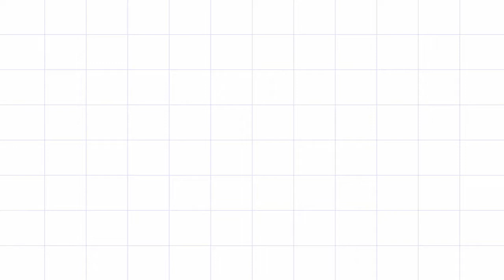NEW WANNA MUSIC - LIVE DUKUH MAJA - KUDA LUMPING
Rangka Pernikahan Ida Puspita Sari (Ida) Putri ke 3 Bapak Sanuri dan ibu Umiyati (Alm) dengan Oji Saputra Putra ke 5 Bapak Karsim dan Ibu Roisah Ds. Dukuhmaja - Kec. Songgom - Kab. Brebes, Dukuhmaja 14 mei 2022